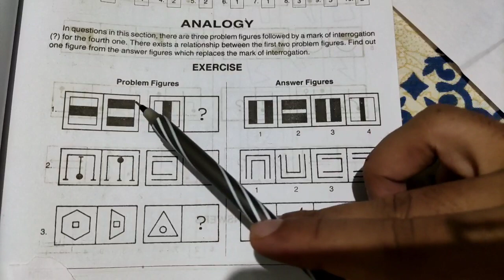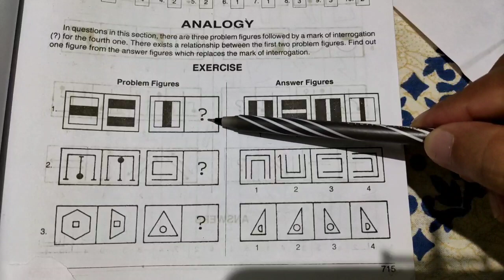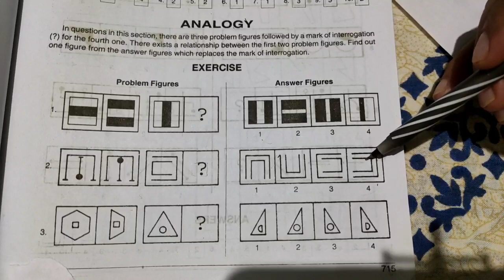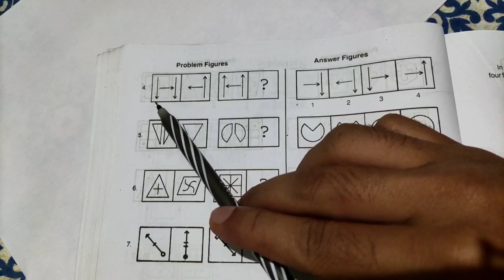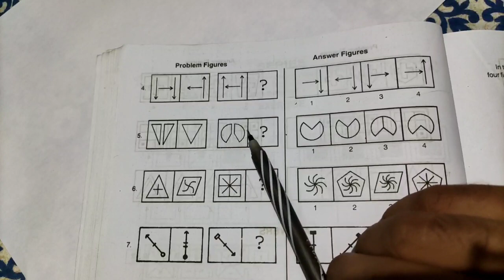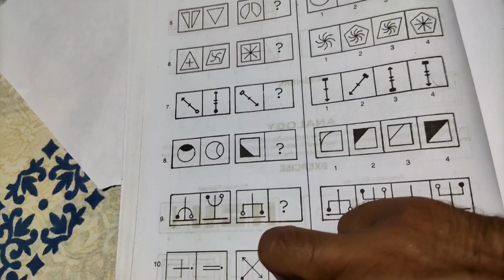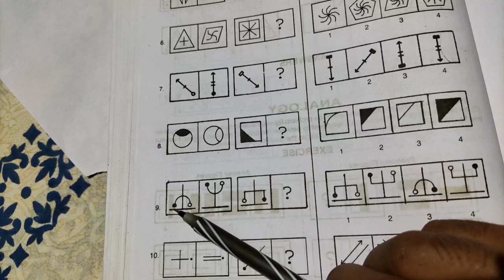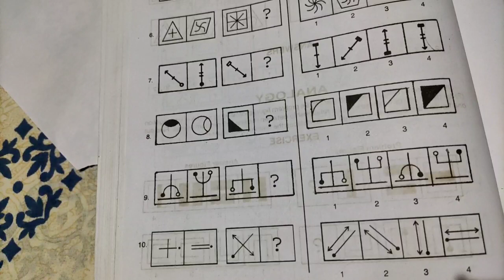ANALOGY PROBLEM FIGURE | NMMS-NTSE MENTAL ABILITY DISCUSSION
Please refresh your memory with SUHAIR Talks